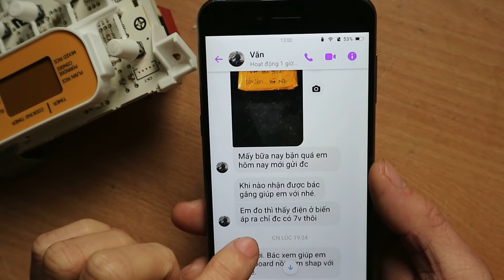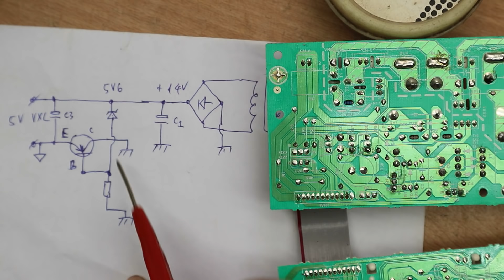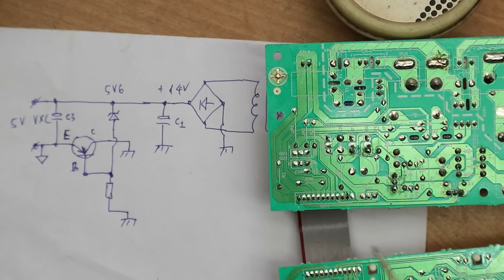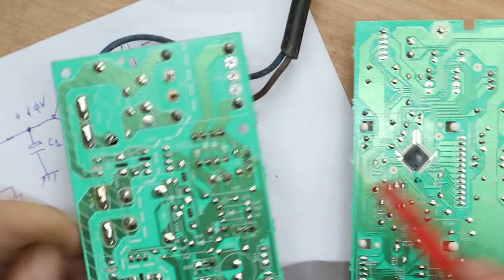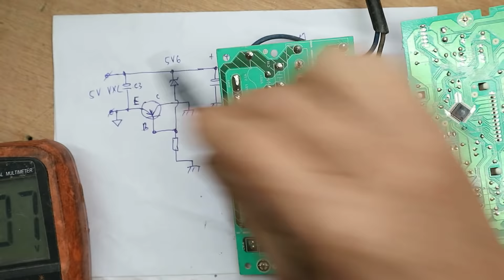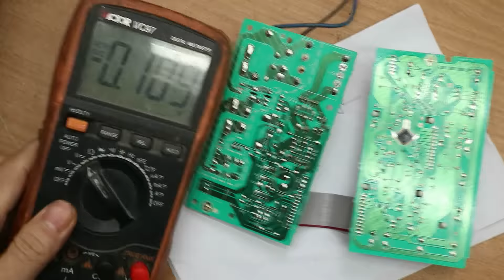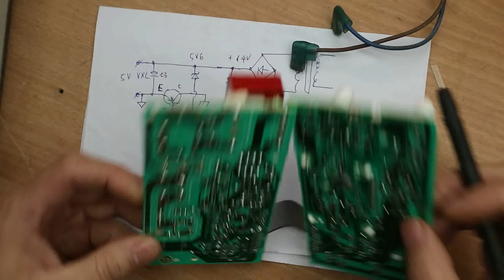Sharp KS-COM18 nguồn tụt,mất 5V